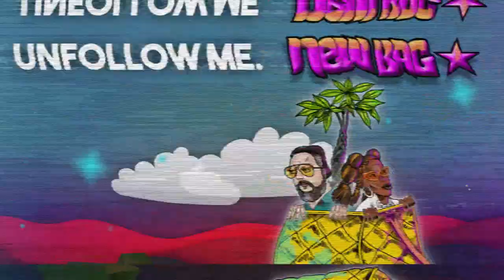Unfollow Me. - Who [Official Visualizer]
Stream/Download - New Bag EP out now!

Lyrics by: Corinne Stevie
Vocals by: Corinne Stevie and PRPL NRG
Produced by: PRPL NRG
Mixed by: PRPL NRG
Mastered by: Charlie Winkler
Art by Corinne Stevie